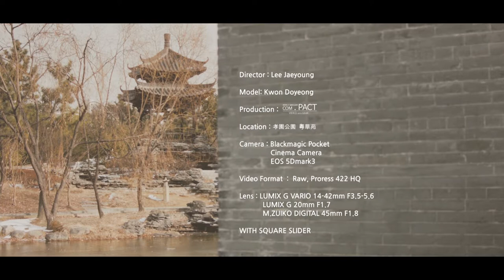SQUARE SLIDER _ VIDEO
GEAR : SQUARE SLIDER
CAMERA : BMPCC , 5Dmark3
LENS : M.ZUIKO DIGITAL 45mm F1.8, LUMIX G 20mm F1.7 ASPH,
LUMIX G VARIO 14-42mm F3.5-5.6 ASPH MEGA O.I.S
Director : Lee Jaeyoung
Model : Kwon Doyeong
Production : com.PACT
Location : 효원공원 월화원
Video Format : Raw, Proress 422 HQ
Color : davinciresolve 11 lite